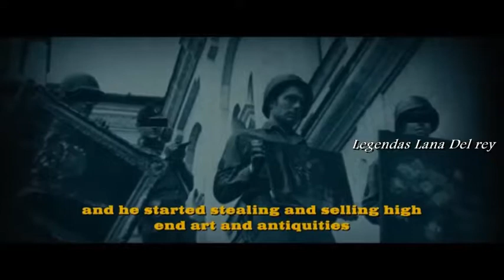Henry cavill - C R I M I N A L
Henry Cavill - Criminal

song video request

comenta

compartilha